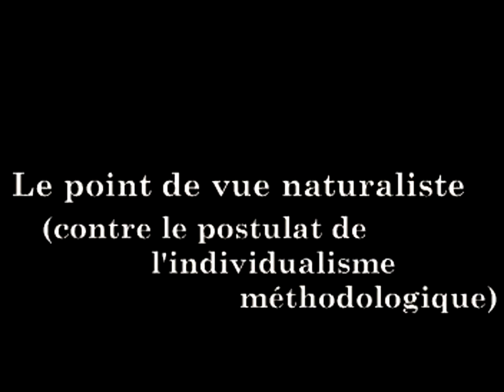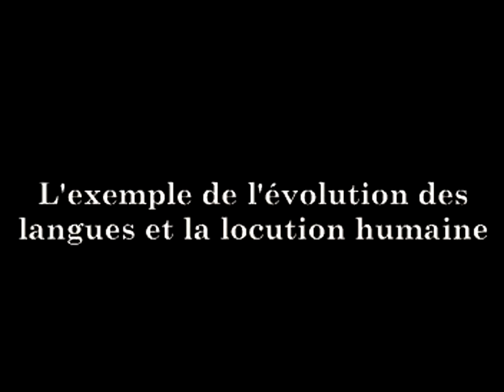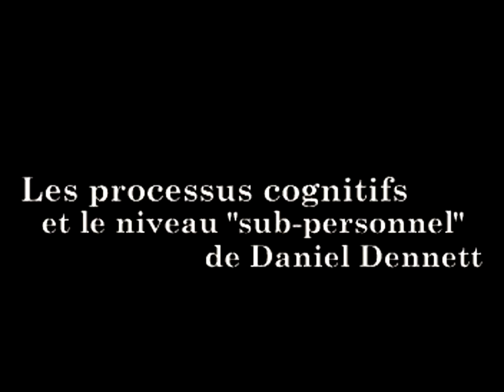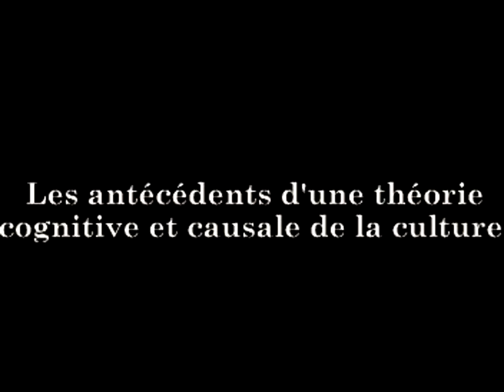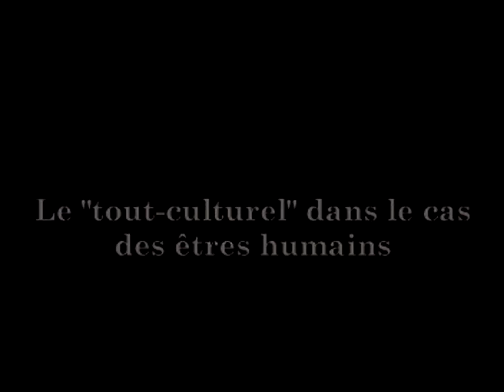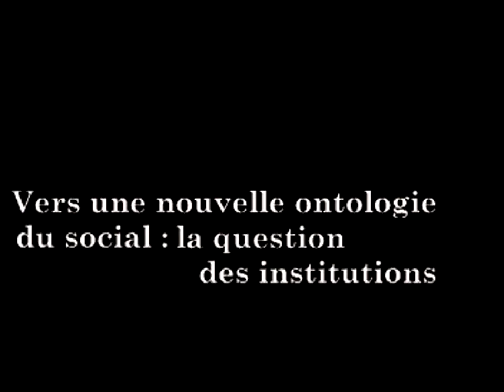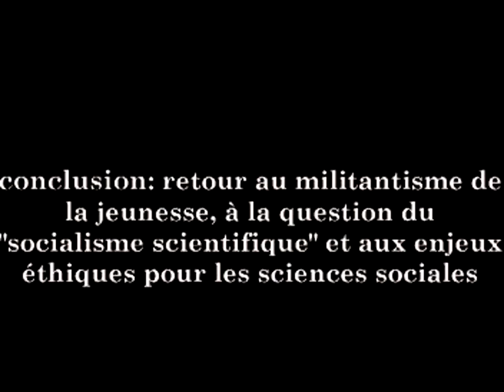Dan Sperber — Anthropologie cognitive langage et communication 3